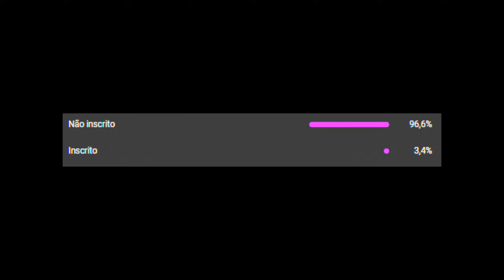o SEGREDO do meu CROSSHAIR 0;P;c;1;o;0.235;0t;1;0l;5;0o;1;0a;1;0f;0;1t;5;1l;1;1o;2;1a;1;1m;0;1f;0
crosshair: 0;P;c;1;o;0.235;0t;1;0l;5;0o;1;0a;1;0f;0;1t;5;1l;1;1o;2;1a;1;1m;0;1f;0

Mouse: Razer Viper Mini
Teclado: Razer BlackWidow Tournament V2 Chroma
HeadSet: Razer BlackShark V2 X, Som Surround 7.1, P2
Tela: Monitor Gamer Pichau 27" Full HD Cepheus F27M IPS 1ms 144Hz
WebCam: Logitech C920 Full HD 1080p

TAGS - IGNORE
valorant,valorant gameplay,valorant montage,valorant moments,valorant highlights,